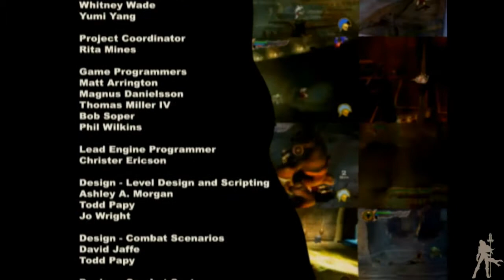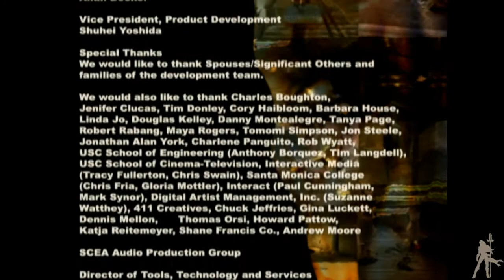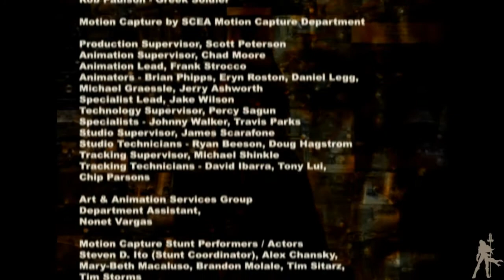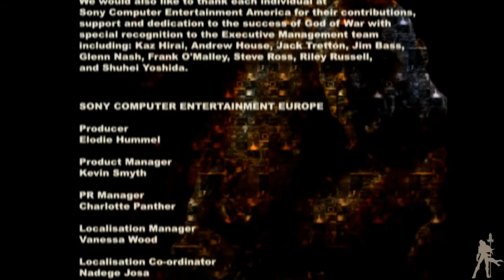God of War HD - Parte 41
Final del combate, y final del juego. Y con este video acabamos esta serie de videos del primer God of War. Muchas gracias por vuestras visitas y comentarios, y no lo olvideis, ¡mas videos proximamente!